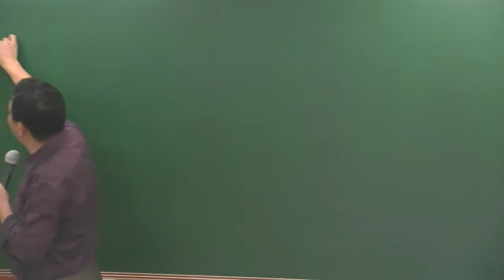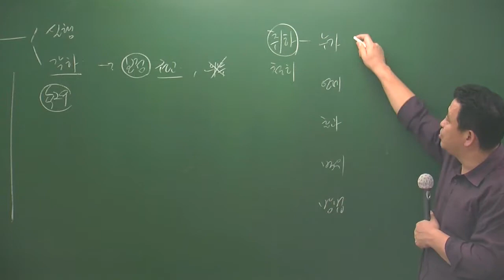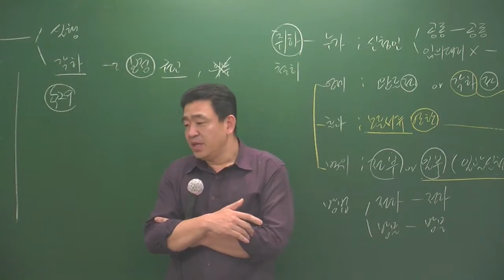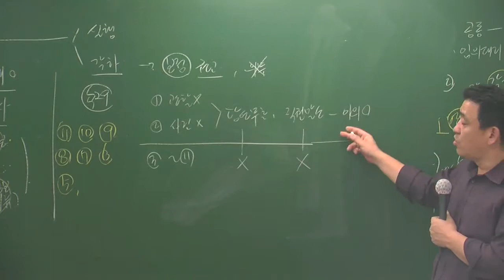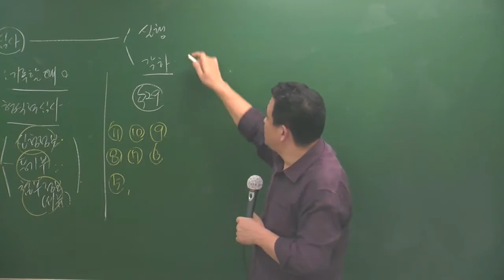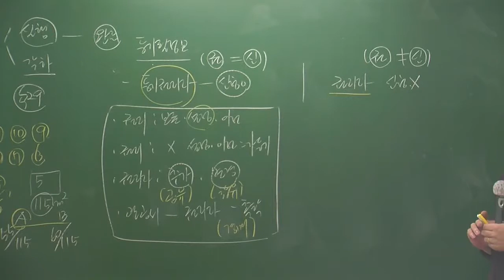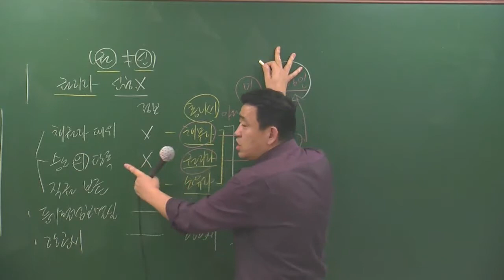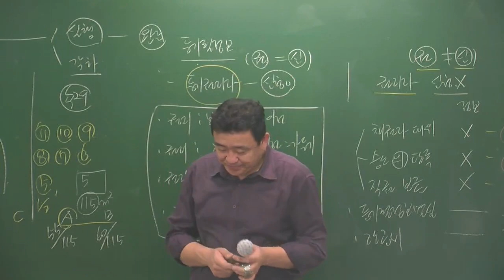공시4-14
4월 고급과정